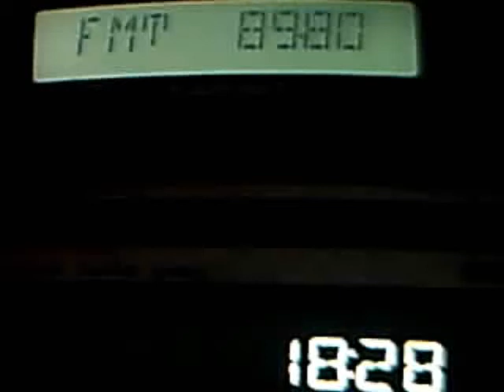white fm targoviste in direct